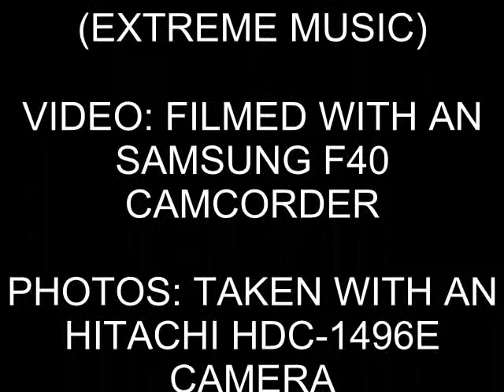GWR 5101 Class, 5164 at the SVR Autumn Steam Gala 2012 (21st September 2012)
Great Western Railway 5101 Class, Large Prairie, 5164 at the Severn Valley Railway's Autumn Steam Gala hauling passenger trains to and from Kidderminster Town to Bridgnorth, scenes show the Locomotive arriving, departing and running around, filmed 21st September 2012